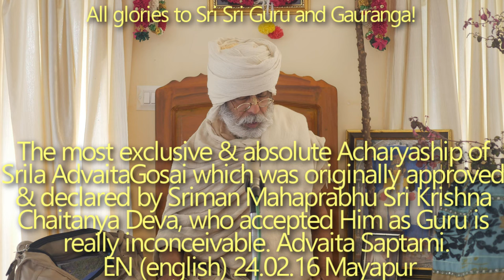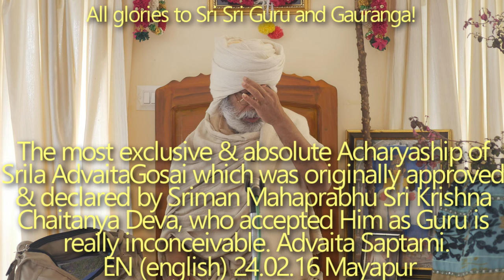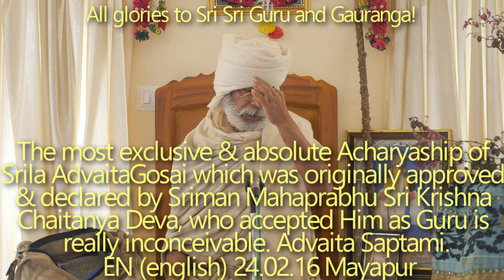SBen240216 The most exclusive and absolute Acharyaship of Srila Advaita Gosai. Advaita Saptami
The most exclusive and absolute Acharyaship of Srila Advaita Gosai which was originally approved and declared by Sriman Mahaprabhu Sri Krishna Chaitanya Deva, who accepted Him as Guru, is really inconceivable. Advaita Saptami